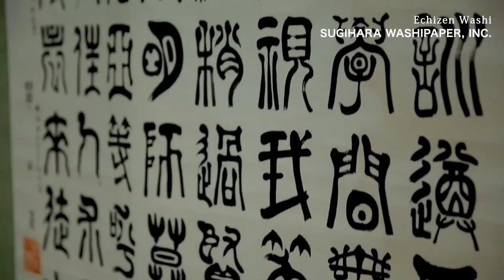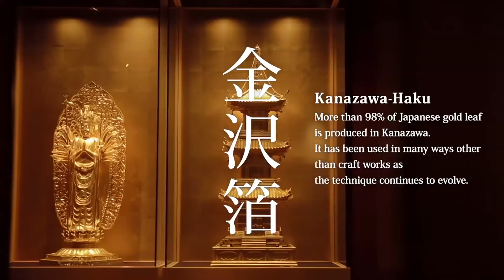Meet the FURUSATO Fukui,Ishikawa,Toyama（EN）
Fukui,Ishikawa and Toyama press tour
Presenting Japan’s best traditional craftsmanship and beauty to the world.

Since the opening of the Hokuriku Shinkansen,the number of international tourists is increasing.
The three prefectures comprising the Hokuriku region are a treasure trove of traditional crafts.